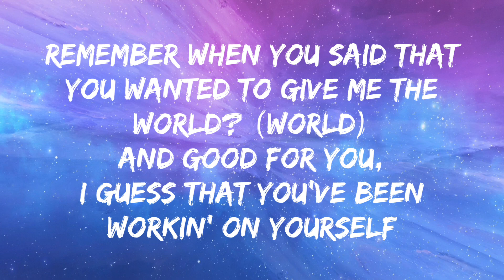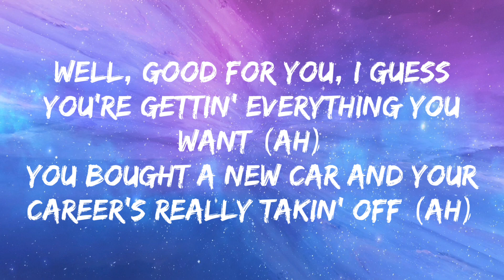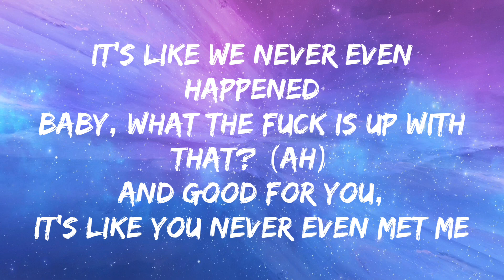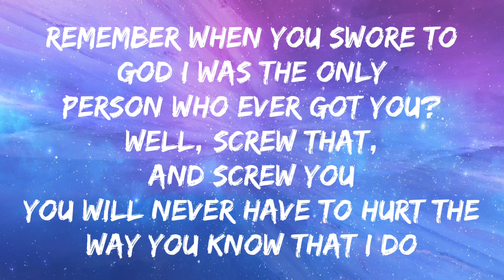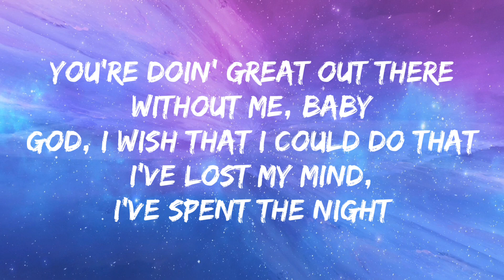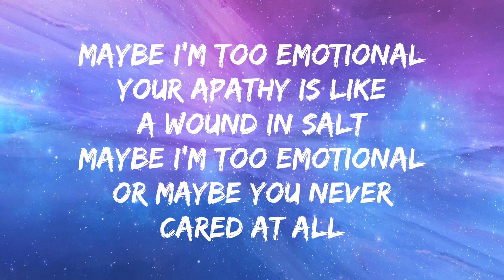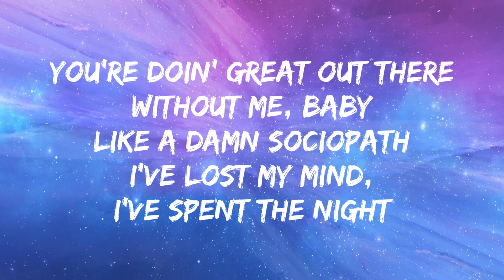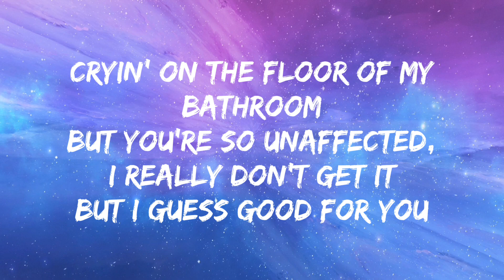Olivia Rodrigo - good 4 u (Lyrics)